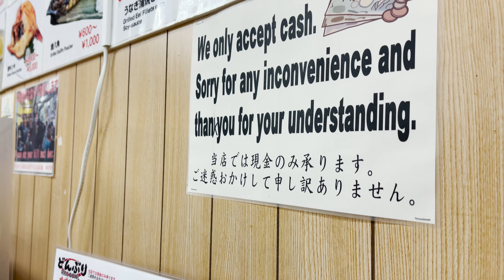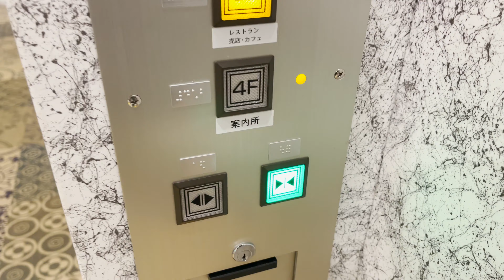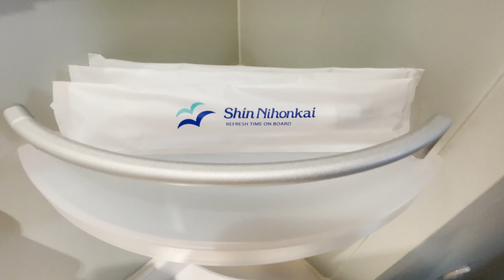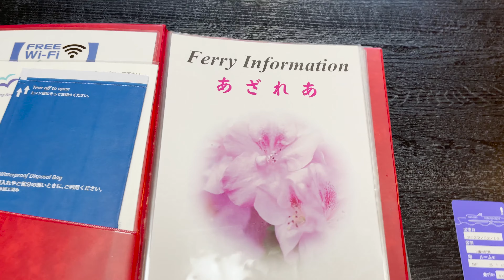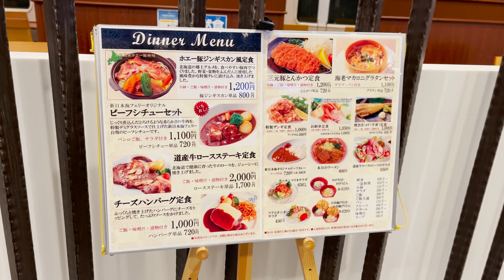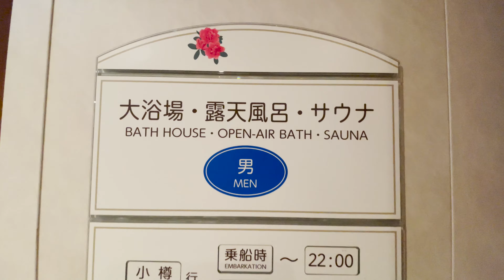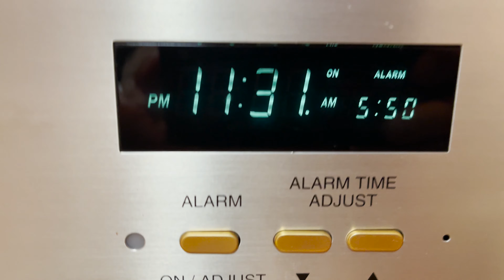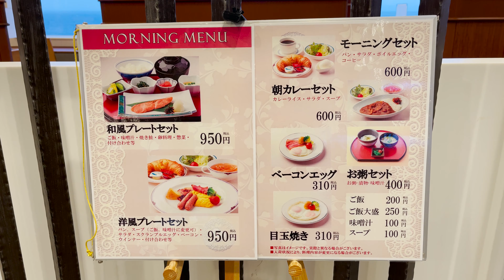【Luxury Ferry Trip】Japanese 'TATAMI' room ~ Otaru (Hokkaido) to Niigata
'Shin Nihonkai Ferry ' is one of the most famous ferry in Japan. Hokkaido route links Hokkaido and Niigata in about 16 hours each way. The most convenient and enjoyable ferry service between Niigata and Hokkaido.
This ferry 'AZALEA'  offers elegant cabins and amenities just as you would find at a fine hotel.
This time I booked personal Japanese 'TATAMI' room. It's very comfortable.
You can enjoy a lovely ship travel at 'AZALEA'
If you are very interested in this ferry, please check an English website.